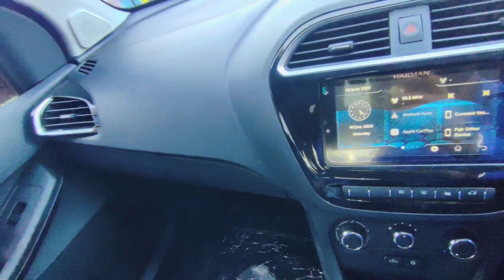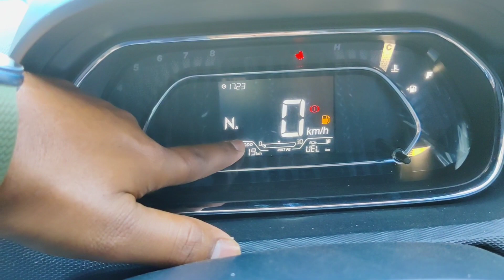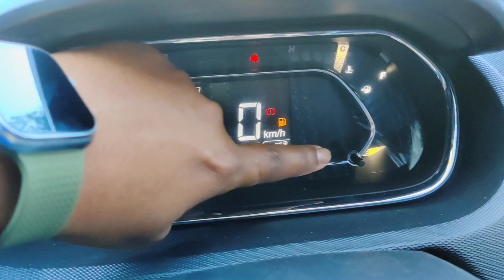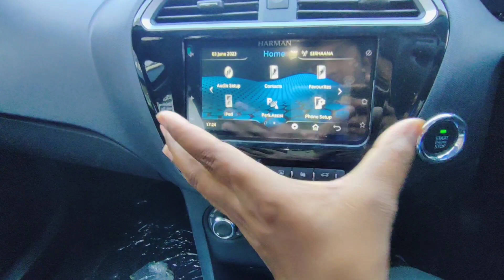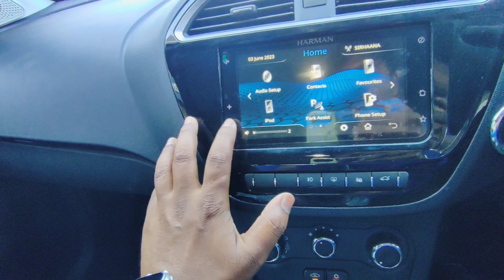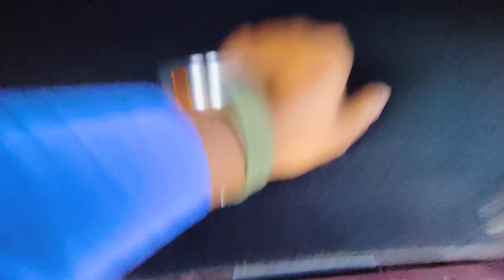tata tiago NRG AMT Red colour Sporty looks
tata tiago NRG Red colour Sporty looks

Tiago NRG A (Automatic Car ) Fire🔥Red 2024 BS6 PH-2 Recent Review in month of 5 th June 2023